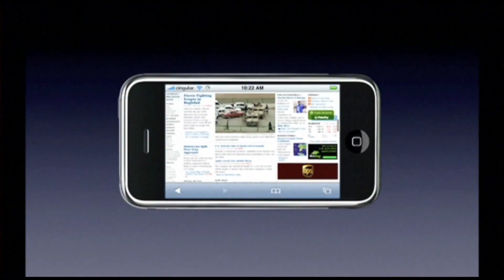Cassini probe has fiery goodbye after more than a decade of exploring Saturn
It was a teary morning at NASA today as the Cassini spacecraft, launched nearly two decades ago to suss out the mysteries of Saturn, literally became one with the giant ringed planet as it plunged into the atmosphere in fiery final swan dive of exploration. Out of fuel after billions of miles of travel without any major mishaps or failures, Cassini’s radio signal went silent at 7:55a.m. Pacific Time.

NASA chose to end the Cassini mission this way to avoid potentially contaminating any of the icy moons of Saturn – which could possibly harbor life – with any Earth-borne microbes that may have hitched a ride on the plucky space probe. But before that final ride, Cassini gave researchers literally decades worth of data and discoveries to sift through, from the mysteries of Saturns amazing rings, to the Hoygens lander it left behind on the giant moon Titan.

Cassini continued to do science right up to the end, sniffing the chemical makeup of Saturn’s atmosphere and sending the data home even as it met its demise. Check out our coverage of Cassini, and of course there's much more at NASA’s comprehensive website.